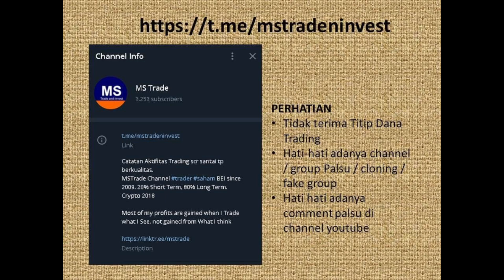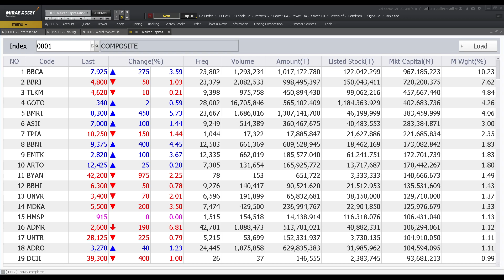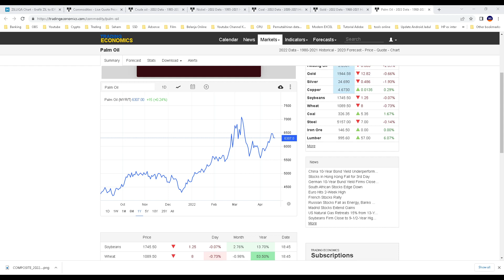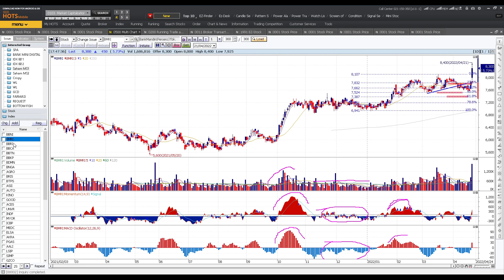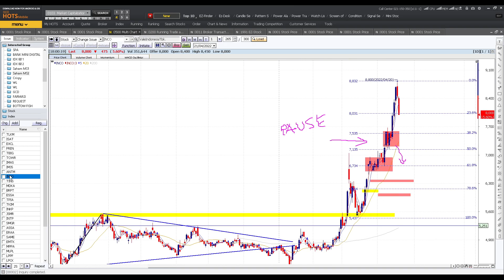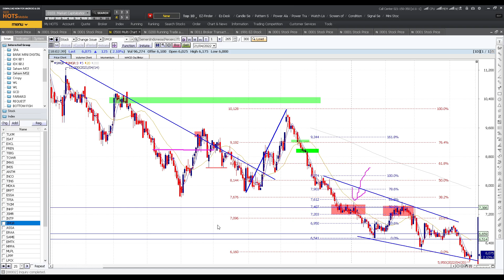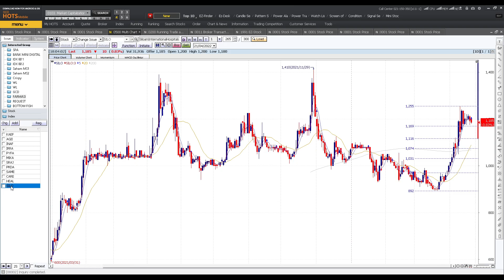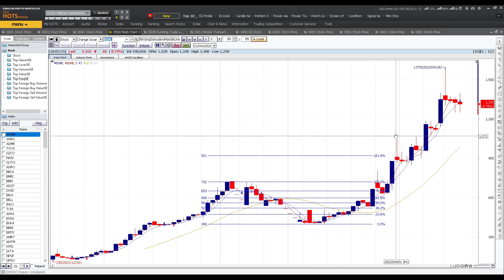Market update sektor coal dan metal turun, big bank dan konstruksi naik apakah akan lanjut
Chapters :
00:00 Opening

MSTRADE TIDAK TERIMA TITIP DANA TRADING

01:01 Bahasan IHSG
04:23 Saham Penggerak Indeks
05:36 Market Regional
06:13 Harga Komoditas
Pergerakan sektor-sektor

07:04 Finance - sektor ini banyak banget sahamnya yang bergerak
09:00 Bank Digital - secara umum masih sama dengan kondisi kemarin, kecuali BBHI
10:07 ASII AUTO
10:31 Consumer -
11:07 Energy - ada AKRA yg menarik
13:06 Sawit
13:05 Coal - waspadai karena banyak yang koreksi dalam
16:01 Konstruksi - Banyak yg muncul candle bagus
17:23 Property -
17:53 Telekomunikasi - ISAT EXCL
18:41 IMAS IMJS
18:49 Saham Metal INCO TINS ANTM MDKA
19:52 TPIA BRPT ESSA TKIM INKP
20:43 JSMR INTP SMGR
22:01 ASSA  - ERAA
SAME EMTK
22:35 Lippo Group
22:55 SRTG
23:00 Saham Ayam - CPIN JPFA MAIN
23:11 Saham Farmasi -
23:43 Saham top gainer